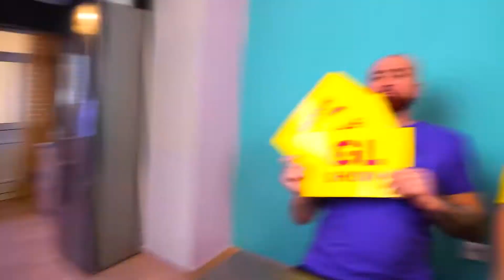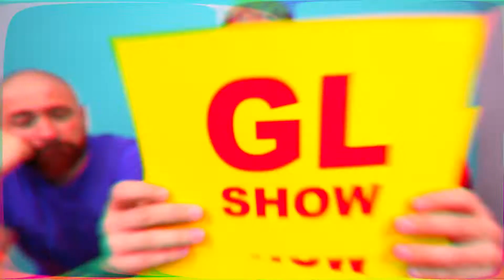ALIMENTOS DE LOS MISMO COLORES DESAFÍO